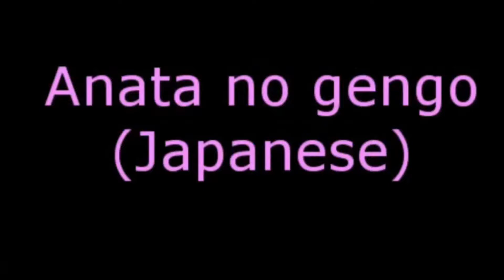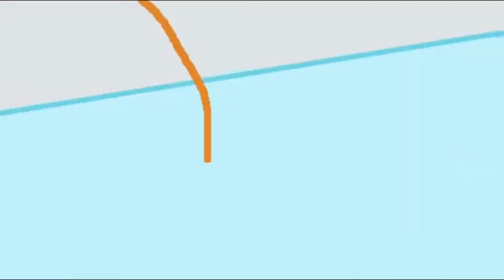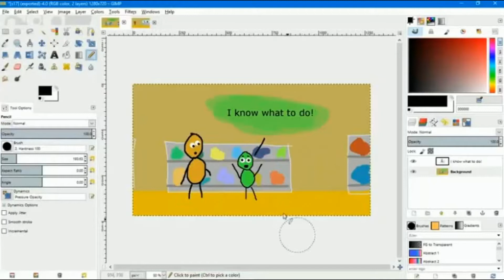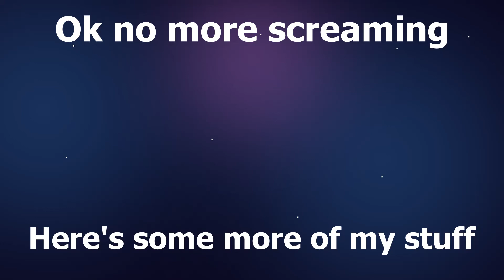"Perfectly Cut" Screams and Loud Noises Compilation - Zax Edition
A compilation of all the loud noises and screams from my videos, cut perfectly to be 20% more funny.
THis didn't need to happen, I wasted 35 minutes making this.